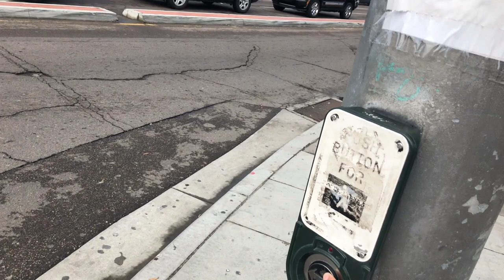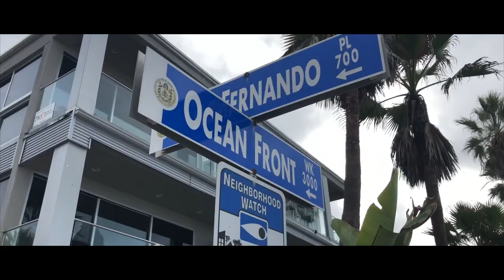Day Trip to BELMONT PARK & MISSION BEACH [DOGS]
Hey, I've always wanted to start my channel and i guess I've spent enough time thinking about it and decided it's time to do it. Felt really motivated to do it today and I actaully had something to do so why not:))

More video's to come soon!

Last min and half cause you had a bad day & love dogs:)